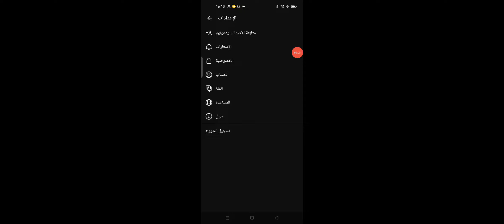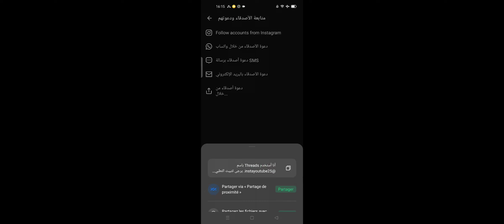كيفية طريقة دعوة الاصدقاء لمتابعتك على تطبيق ثريد ثريدز انستغرام Threads